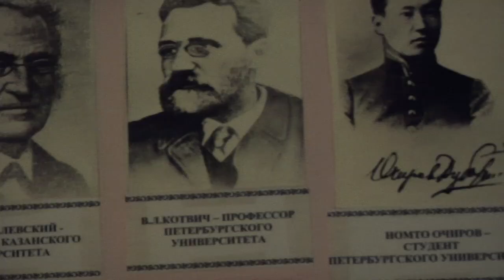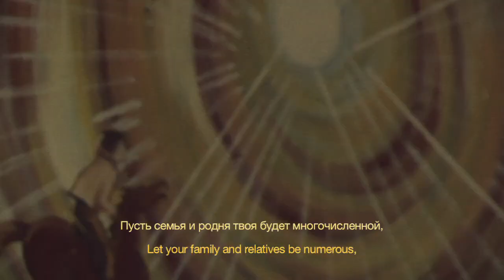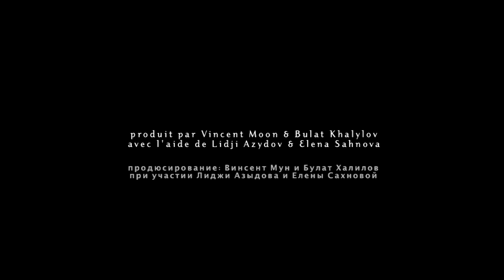OKO • BAATR (Dzhangar songs from Kalmykia)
OKO • carnets de Russie

BAATR MANDJIEV

voyage en Kalmoukie, dans le village de Baatr Mandjiev
l'un des plus grand chanteurs de Jangar, l'ancien poème épique des Oirats

images, mixage et montage par Vincent Moon
sons par Bulat Khalylov
produit par Bulat Khalylov & Vincent Moon
avec l'aide de Elena Sahnova et Lidji Azydov

République de Kalmoukie, Russie
septembre 2012

tous les films et enregistrements
BY-NC-SA

projetez, échangez, utilisez ces films comme vous le voulez

• collection Petites Planètes, 2013 •